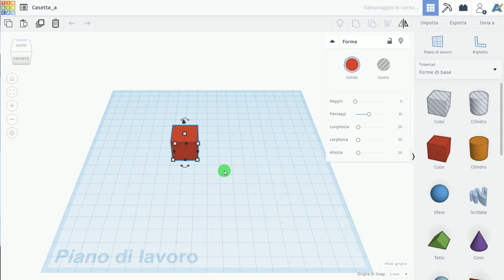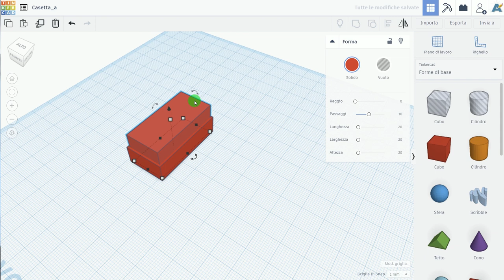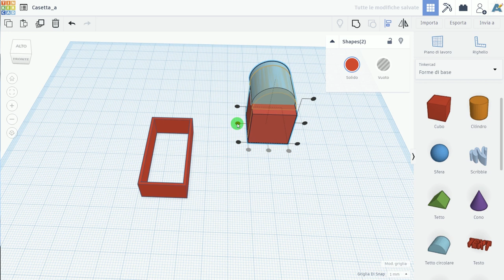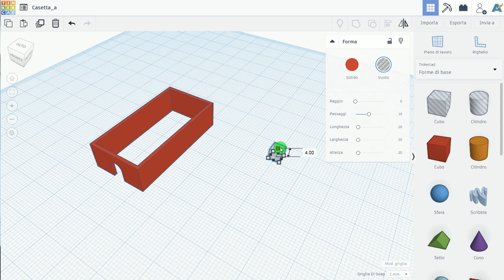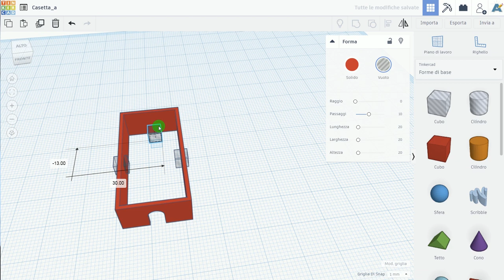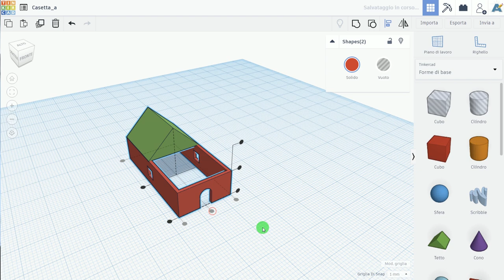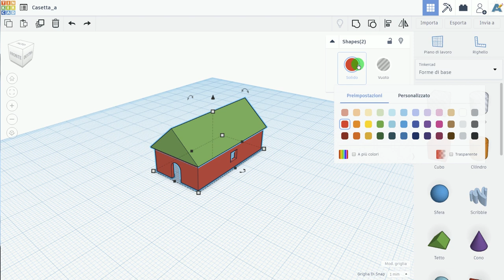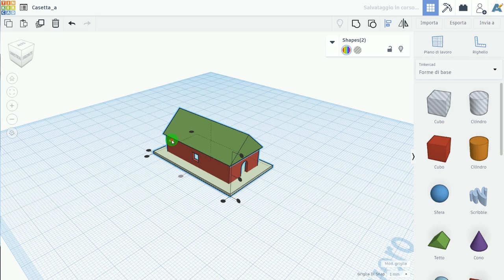Tinkercad Tutorial 01: costruire una casetta con tetto a due falde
Utilizzo di Tinkercad per creare una semplice casetta con porte, finestre e tetto a due falde. Si farà uso delle funzione di modifica degli oggetti, di selezione, di allineamento e di raggruppamento.

PS: Ricordo che se siete entrati con il codice classe, ogni volta che create un file il docente lo può vedere, quindi non serve spedirglielo.